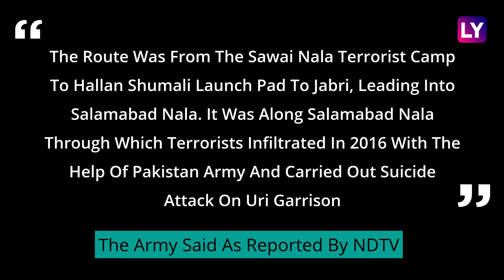Pak Terrorist Ali Babar Captured During Infiltration Attempt In J&K, Admits Help By ISI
Ali Babar, a 19-year-old Lashkar-e-Taiba terrorist from Pakistan was caught alive. This is a result of an army operation to stop infiltrations at Jammu and Kashmir's Uri. The terrorist surrendered when his associate was killed by the army. He has made huge revelations. He provided information about his terror training in which the Pakistan Army was allegedly involved. Ali Babar had claimed that he had to drop some arms in Baramulla. Reportedly, six terrorists tried to cross over. Ali Babar claimed he was given Rs 20,000 for the treatment of his mother. Watch the video to know more.